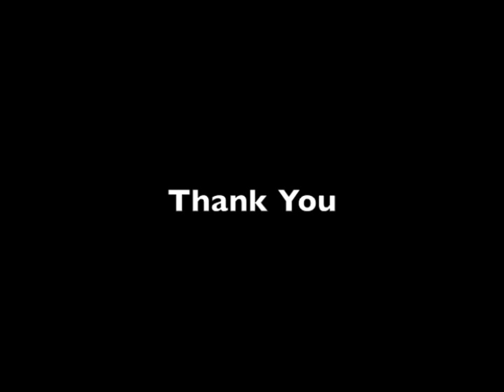Yamaha SG1000RS Japan "Les Paul Killer"